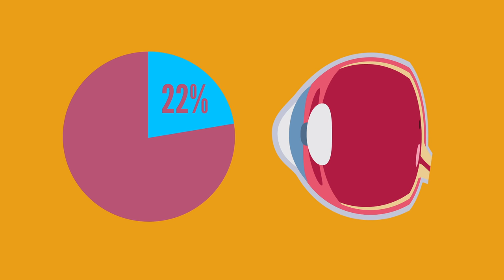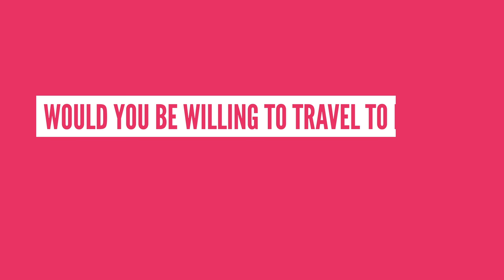What Exactly Does Space Travel Do To Your Body?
Why haven't we traveled to Mars already? Well, space travel can have some devastating effects on the human body!
Get your limited edition Life Noggin t-shirt!